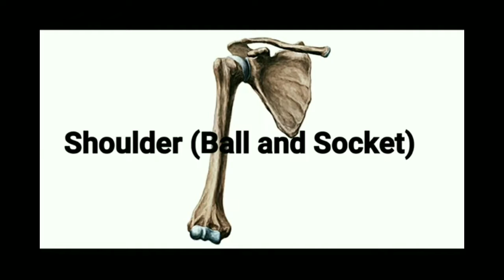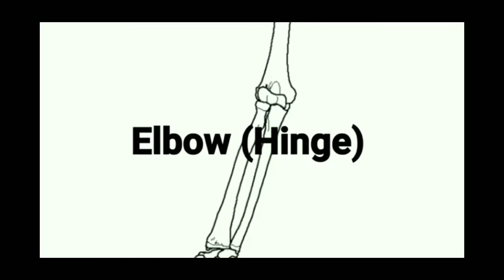Anatomical Movements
Midterm Examination in PE112
Performed by Chester L. Juba from BSME-1B